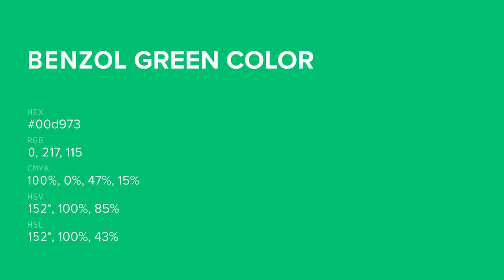Benzol Green color 00d973 hex color - Green color - Warm color 00d973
What color is Benzol Green ? 00d973 hex color - Green color - Warm color 00d973

Hex 00d973 Color Code is also known as Benzol Green color.